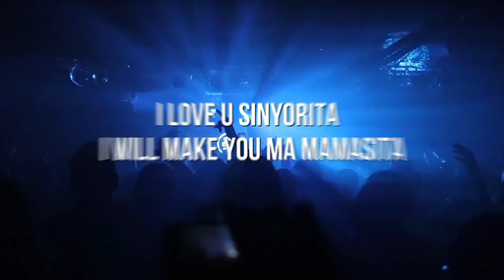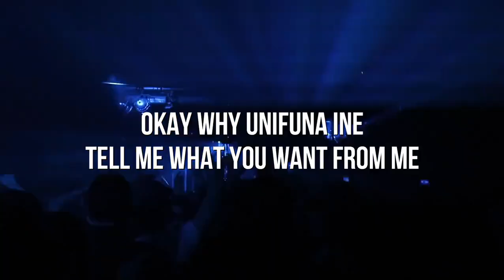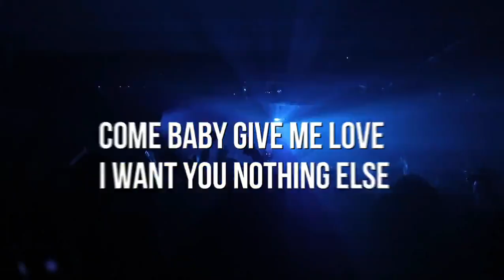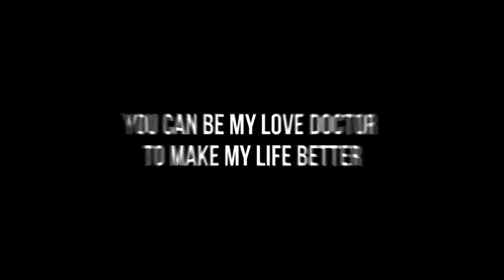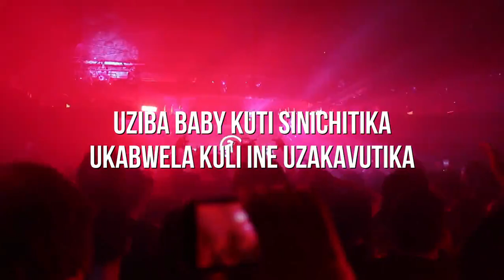Bervrah AfriQana ft Softrock Niuze Why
The feature you requested for is finally here

Bervrah AfriQana features softrock in this hot Dancrhall share your mind with us

feel free to dance